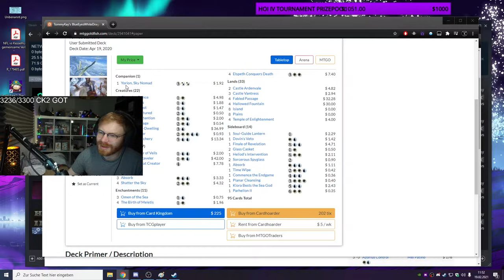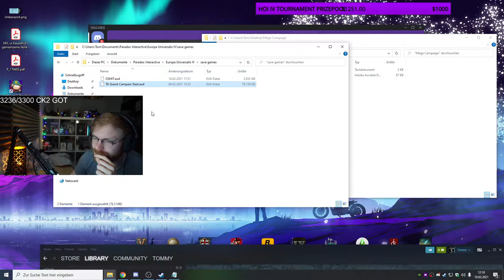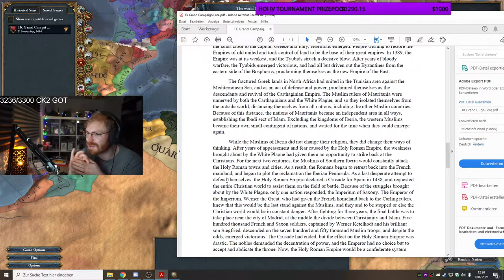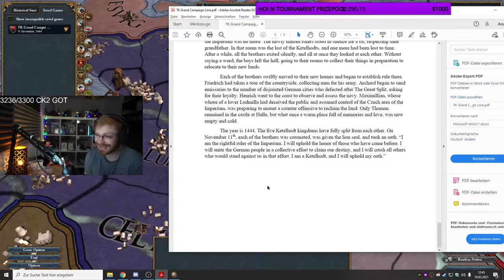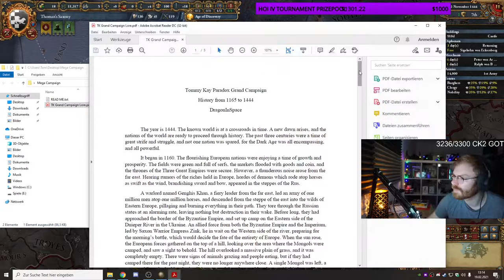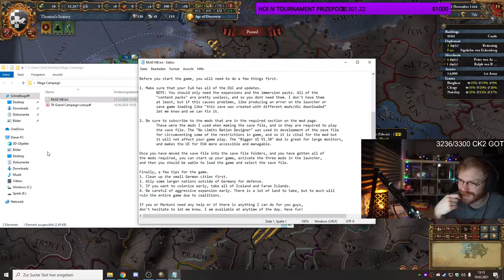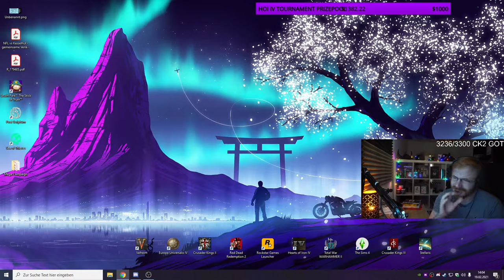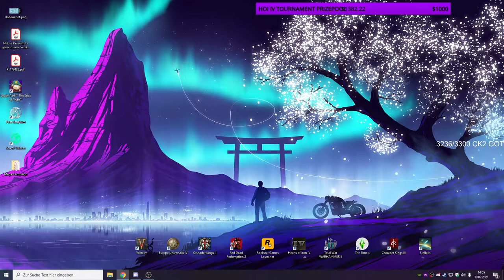TommyKay's EU4 PDX Mega Campaign - Part 1 (FULL GAMEPLAY)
The EU4 part of the PDX Mega Campaign begins, it's going to be a long journey to Victoria 2.